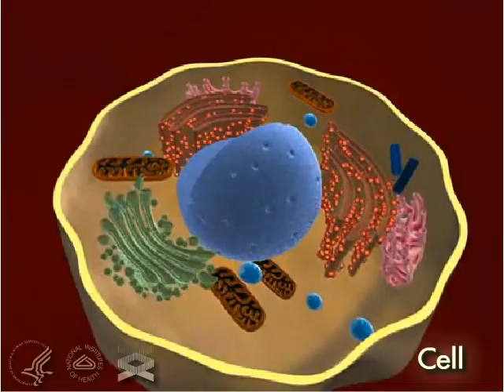Human Cell 3-D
A 3-D movie that journeys into the human cell revealing cell parts such as the nucleus, Golgi body, mitochondria, the endoplasmic reticulum and other organelles.